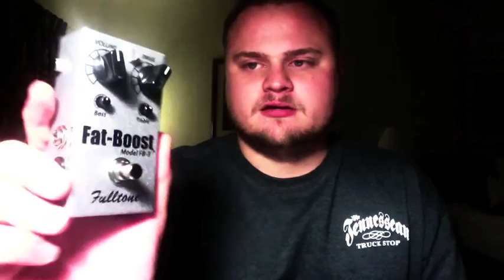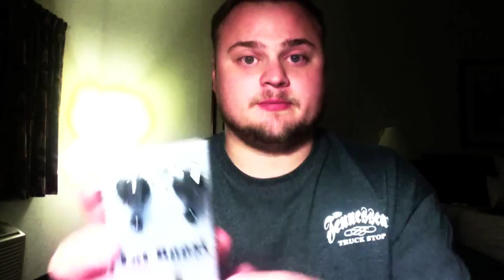Fultone Fat-Boost 3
My review / demo of the Fulltone Fat-Boost 3 pedal!!